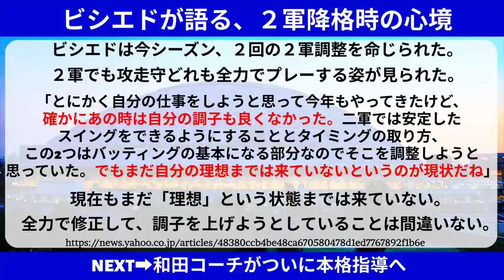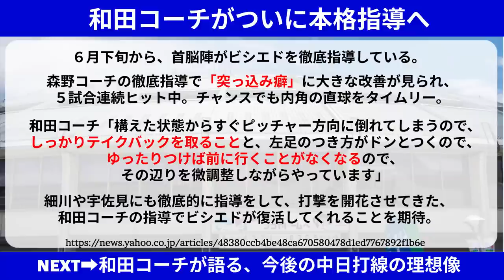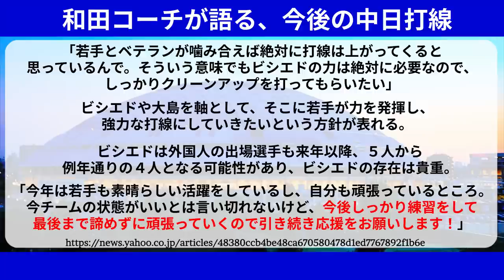中日 ビシエドに和田コーチがついに本格指導へ。細川と同様に覚醒を期待【中日ドラゴンズ/立浪監督】